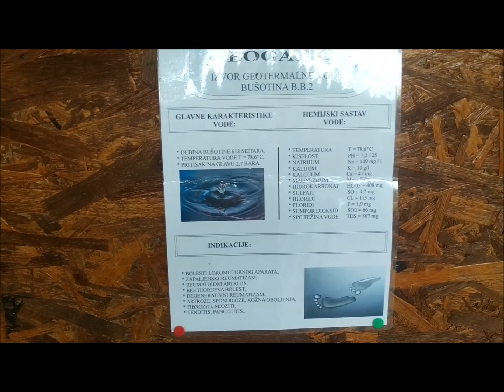vodič kroz banju Jokin grab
U blizini Bogatića je smeštena banja "Jokin grab" mesto sa termalnom lekovitom vodom koje prija i telu i duši. Posetite ga sa nama.